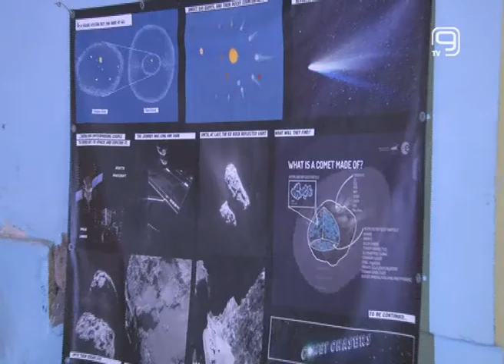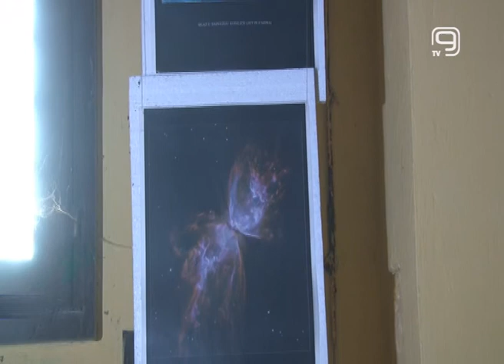TV KANAL 9, NOVI SAD: NOVA SEZONA U PLANETARIJUMU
Dvedeset i četvrtog septembra počinje nova sezona u novosadskom Planetarijumu koji se nalazi na vrhu Petrovaradinske tvrđave.